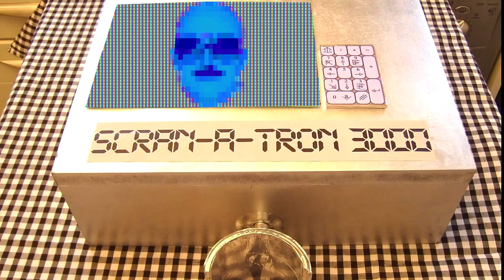PBW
ALREET! Hello and welcome.
PBW - Pastrami Beef and Wasabi!
In this series i'll be taking a modern, contempary and slightly different look at Haute Cuisine. The art of fine dining, decorative culinary expertise and the very best ingredients has never been better.
Madame et Monsieur - Bon Appetit

BE MY FRIEND ON FACEBONK!